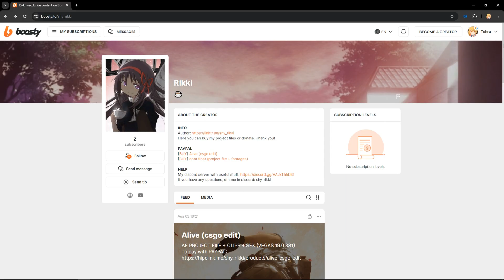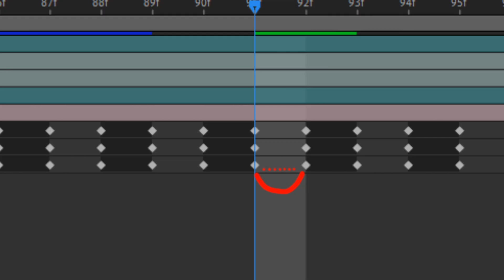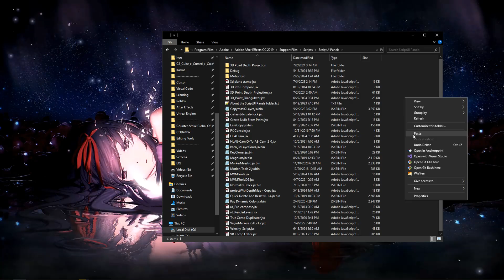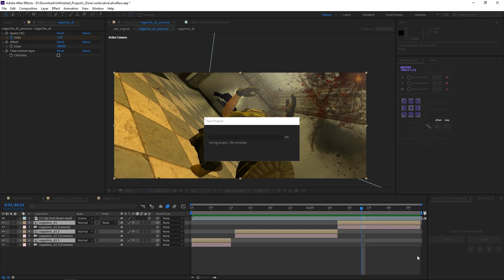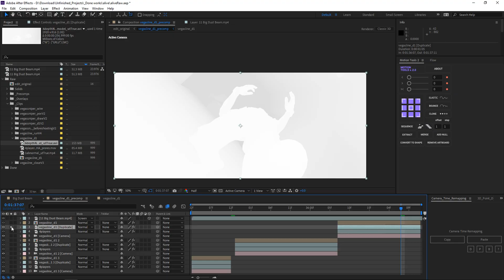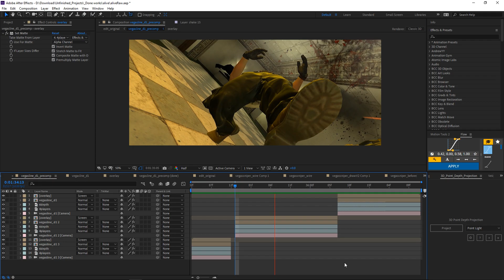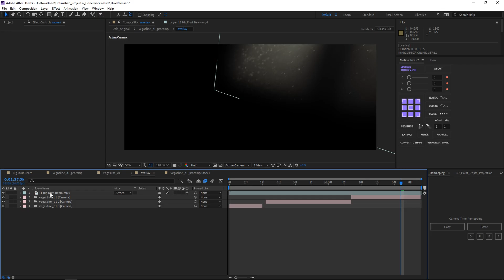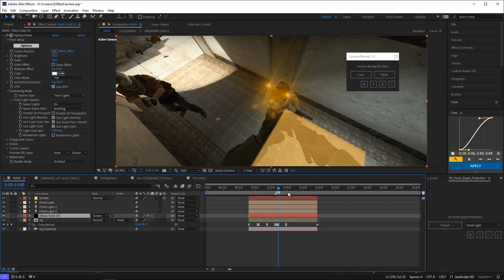Camera Time Remapping (After Effects Script)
Thank you @MiDaY_i

00:00 - Start
01:09 - Proper import
02:24 - Compositing
04:55 - Script installation
05:19 - Camera time remapping
06:19 - [D] Duplicate
08:00 - [P] Precomp
11:49 - [B] Bake
12:57 - Motion blur
13:40 - Bug
14:05 - Possibilities
14:48 - End